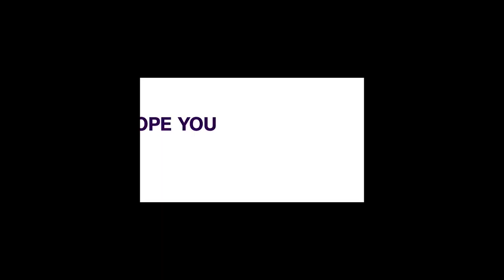Karu LG: Police Arrest Suspected Kidnappers Of Two-Year-Old Boy In Nasarawa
The Nasarawa State Police command has arrested three suspected kidnappers in connection to the abduction of a 2-year-old boy in the Karu Local Government Area of the state.